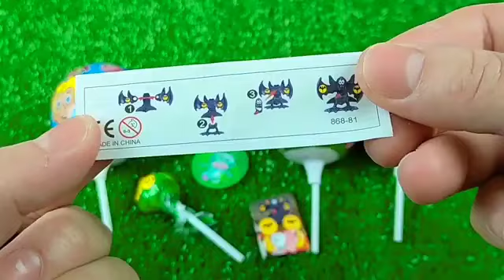ASMR BLACK Candy ENOKI MUSHROOMS BABY OCTOPUS TRUFFLE BLACK BEAN NOODLES 짜장불닭팽이버섯 트러플짜파게티 먹 MUKBANG